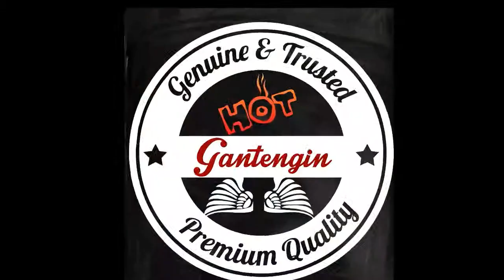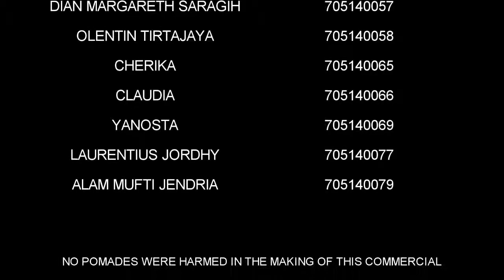Pomade Gantengin 1st ver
This is an assignment :D
Please watch and Rate, and like

Twitter (@amzplays)
Steam (Uncle Pecos)